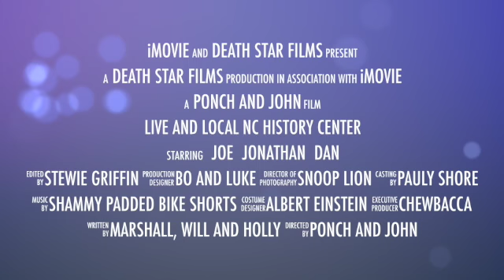Live and Local NC History Center Aug 21, 2021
Advertisement for Live and Local, beer, music and food!

August 21st, 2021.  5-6 PM VIP    6-9 PM General Admission